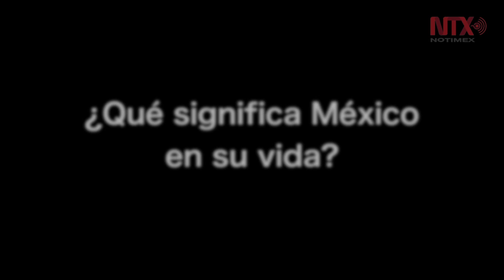José Manuel Carreño, un bailarín romántico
José Manuel Carreño, exprimer bailarín del American Ballet Theater, confiesa que ahora que está retirado le quedaron por hacer algunos bailes en el escenario, aunque tuvo la fortuna de interpretar la mayoría de ballets y ahora continúa su labor como freelance.